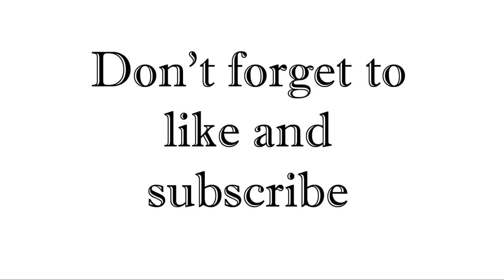Peacemaker Episodes 1-3 Review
A Review of HBO MAX Series Peacemaker episodes 1-3